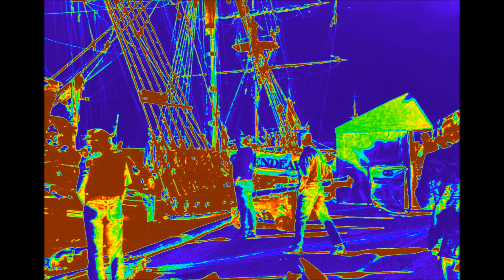Jazz 5 [metal] (G major) - Scott G Buchan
Guitar:  Scott G Buchan
Drums:  BeatBuddy

Fun Fact:  At 0.30, there I am, second from the left.  For no good reason, I'm in a makeshift superhero costume.